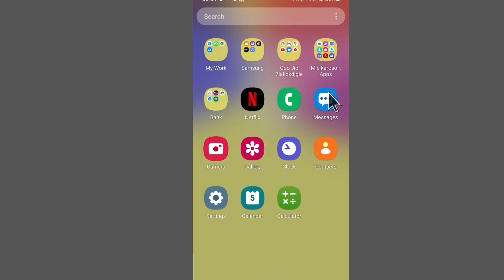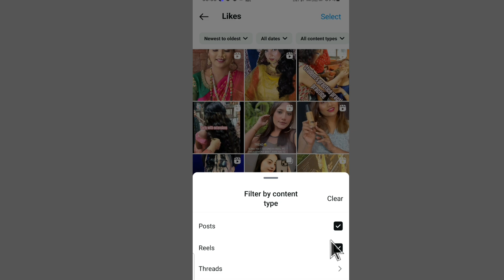Instagram Par Like Ki Hui Video Kaise Dekhe | How To See Instagram Liked Videos